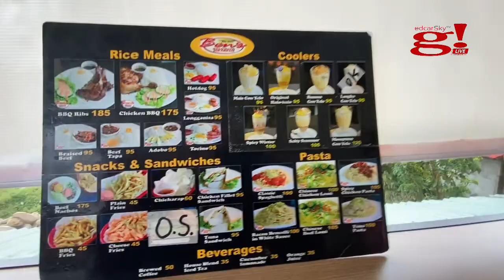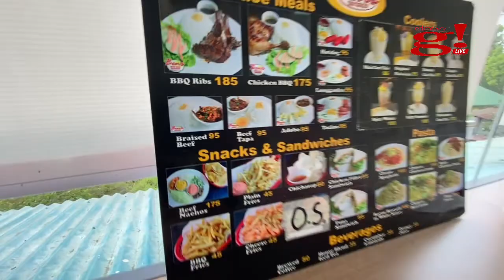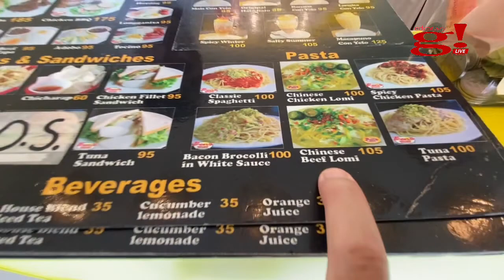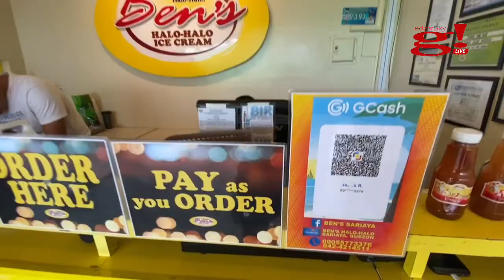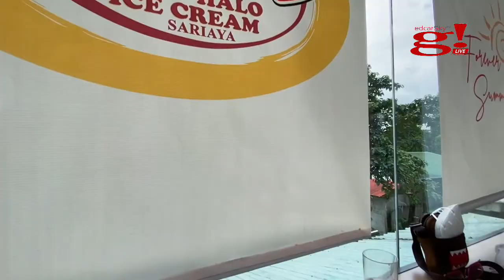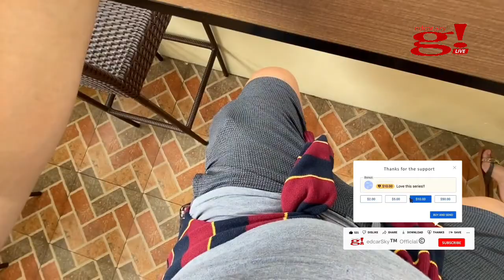Halo halo sa taglamig tara kain tayo 😋😋😋 sa Ben's Halo-Halo Sariaya